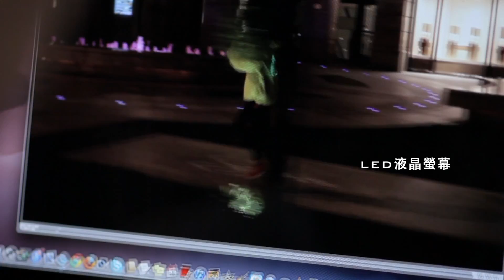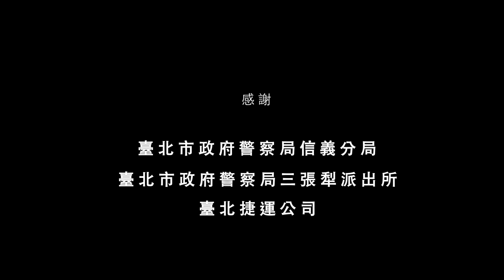第一航廈 花漾視界候機室(~2015.08)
桃園國際機場第一航廈以台灣之最為主題，透過眾多藝術家的手，藉由公共藝術的裝置手法，精彩展演台灣特色與人文丰采，與各國旅客分享台灣的美好!!!

The Best of Taiwan -- 台灣之光

什麼是台灣之"光"?!每天路口旁閃爍的小綠人，是台灣之"光"，你相信嗎?
它可是讓台灣在國際上享譽盛名的LED發光二極體產業！全球超過1/4 LED背光源螢幕來自於台灣。我們不僅有國際水準的研發LED技術，更具有十足創新能力，將LED運到生活中的每個層面。